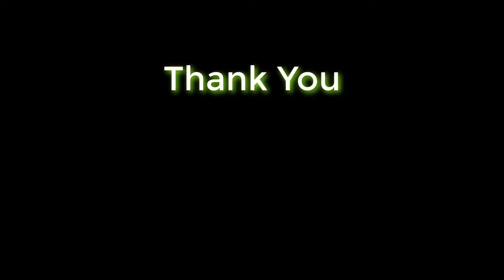Aquarium Toys Frog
This is frog air operated aquarium toy.
This toy is made up of plastic, there will be no fading of colors, but the color needs some improvement to resemble common frogs.
It is low weight, produces small bubbles, and safe for fish.
To operate this toy, we need an air pump, pipes, T-connector, and air regulator (air controller to control the speed of the toy).  The reason to use T-connector is to split air pipe into two pipes and adding one end to the toy and another end to the air regulator.  By using this method, we are not resisting air flow from the air pump, but allowing extra air generated by the pump (not required for the toy) to escape out through the air regulator, which we can utilize for air stone or some other purpose.
We should always keep the air pump above the tank level to avoid water going from the aquarium to the air pump when pump is switched off.
I bought this toy from a nearby local shop for Rs. 150.